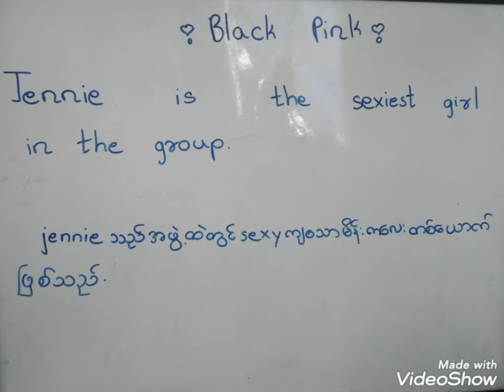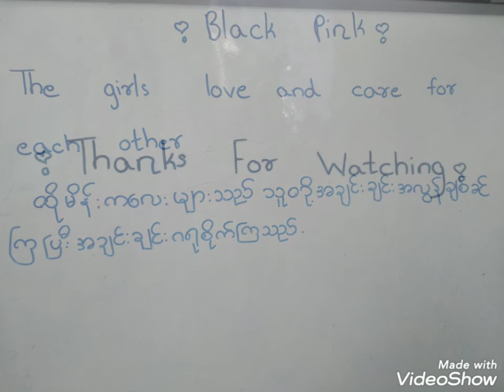English For You (part.3)🖤🌺